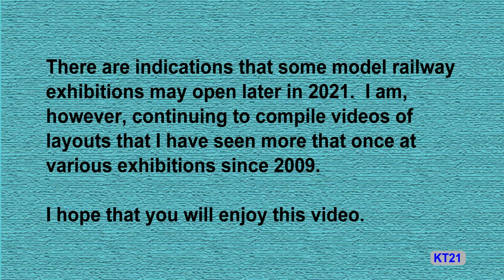Cobham Heath Model Railway Layout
This 00 gauge layout by the South Western MRC is a fictitious LSWR station that now serves as a terminus for commuter trains and the base for a heritage railway.

Music: Late Night Train by Vans in Japan (free YouTube down;load).